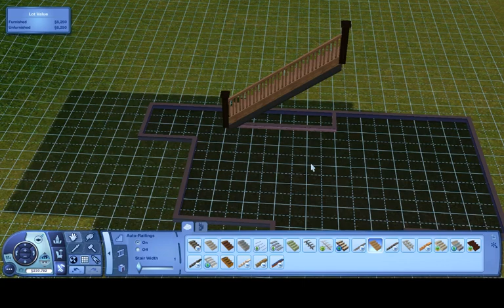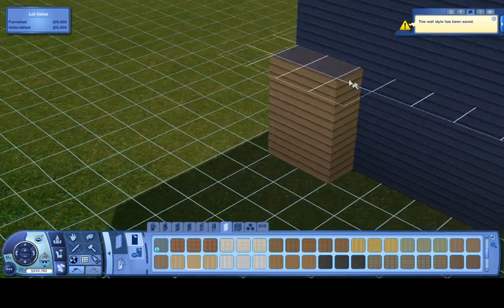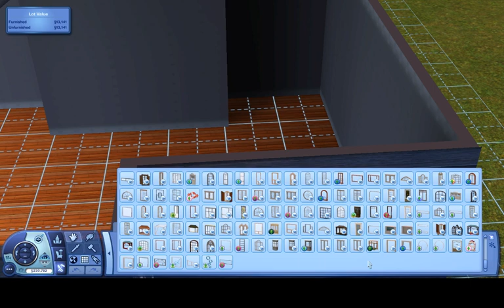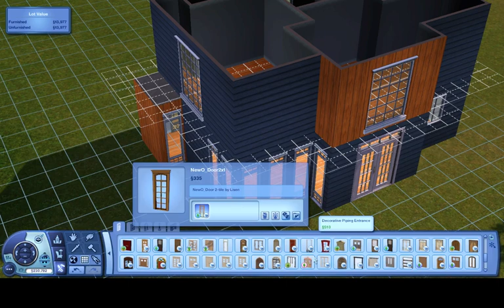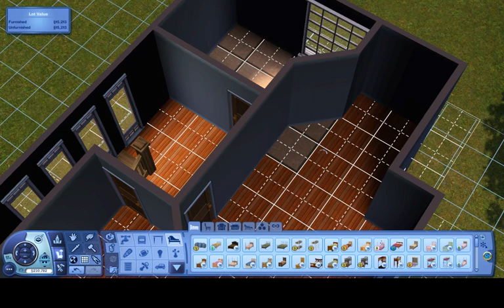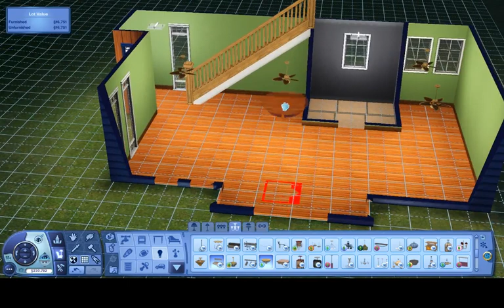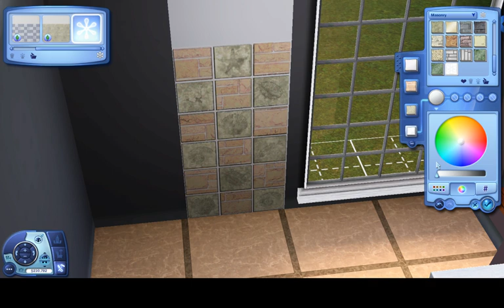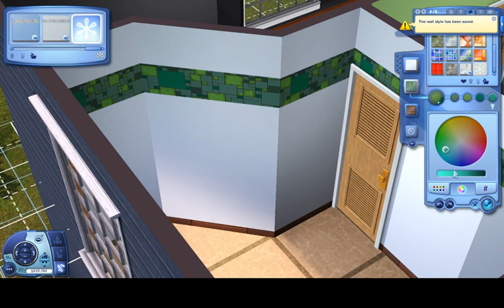The Sims 3 - Carriage House